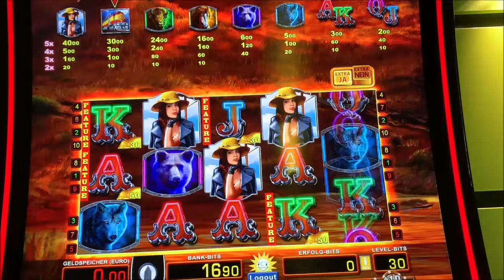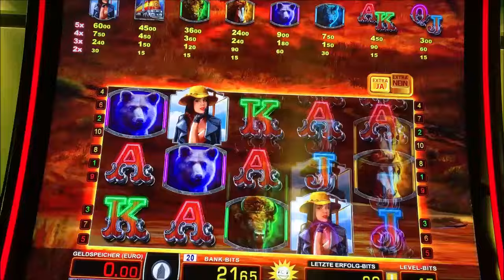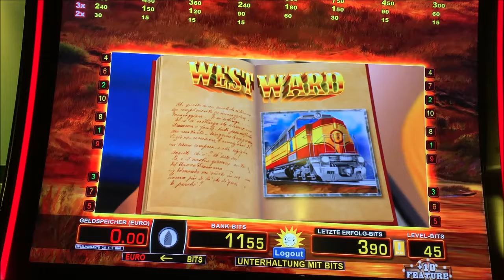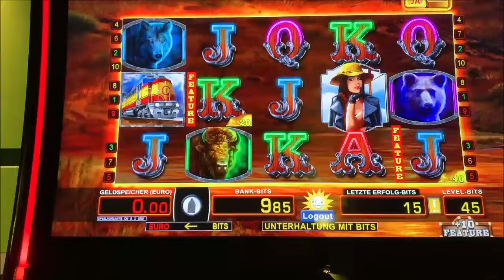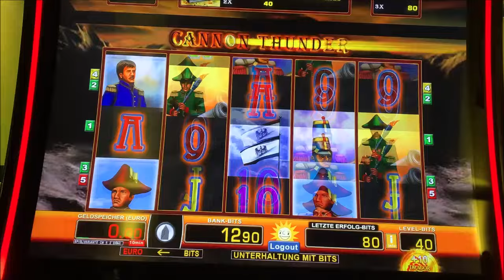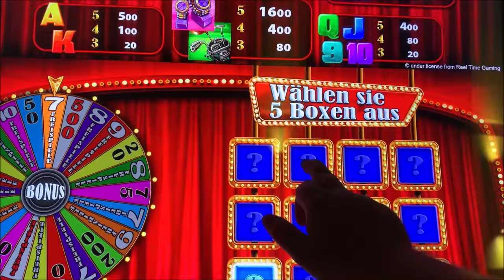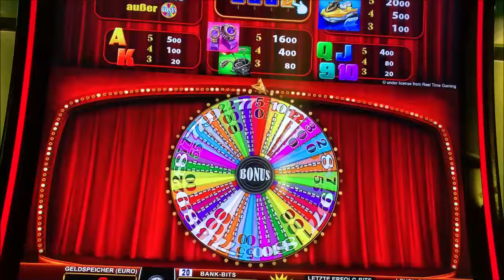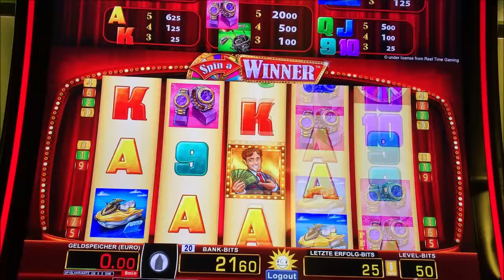Let's Play Merkur Magie, Novoline, Spielothek Tag 214 Teil 4